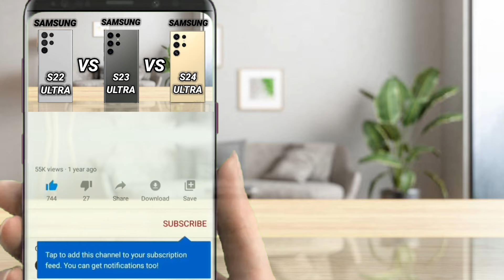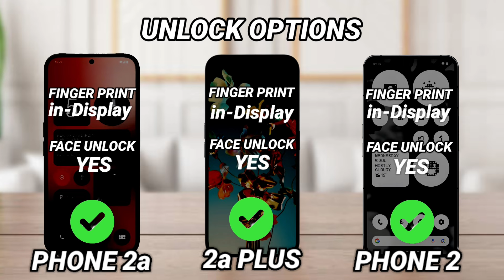Nothing Phone 2a vs Nothing Phone 2a+ vs Nothing Phone 2 | Mr Mobo Tech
Nothing Phone 2a vs Nothing Phone 2a+ vs Nothing Phone 2 | Mr Mobo Tech | Smartphone Comparison | Which one is better?

nothing phone 2a vs nothing phone 2a plus vs nothing phone 2
realme narzo 70 pro 5g vs nothing phone 2a
redmi note 13 pro 5g vs nothing phone 2a
nothing phone 2 vs 2a
nothing phone 2 battery test
nothing phone 2 unboxing
nothing phone 2 gaming test